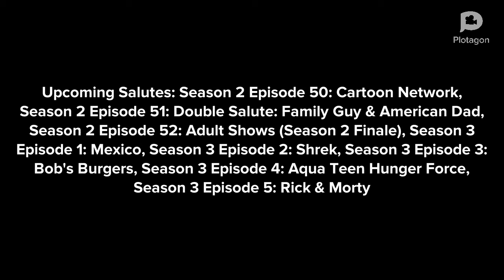Vinnie Salutes S2 E49: Frozen